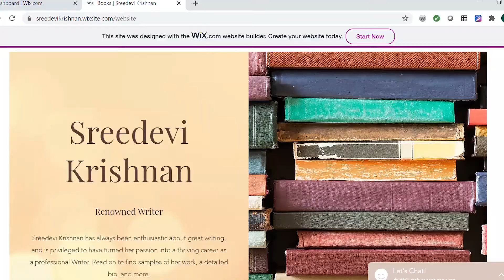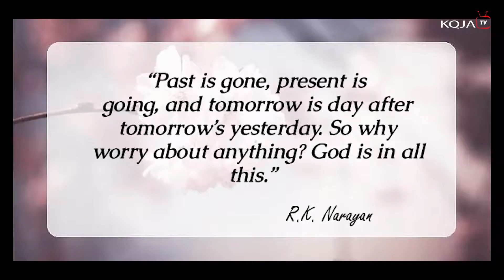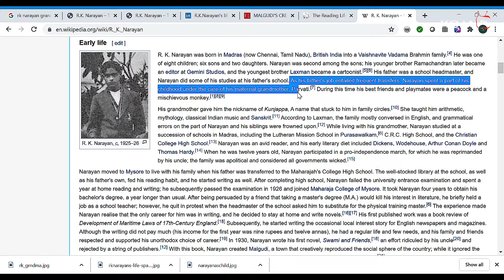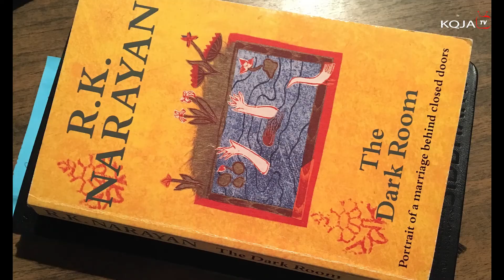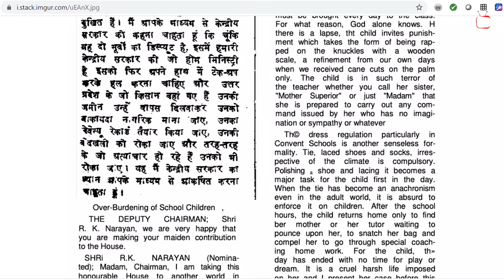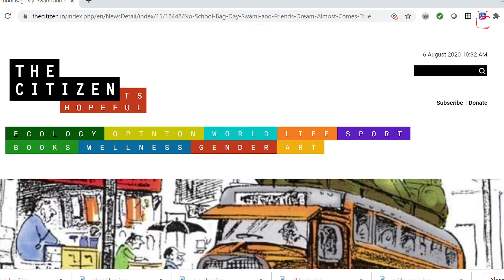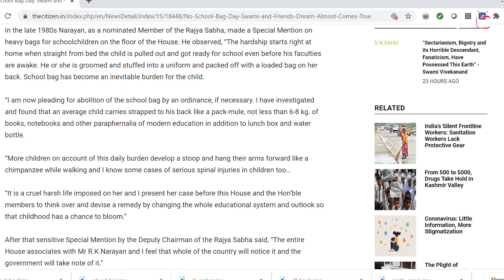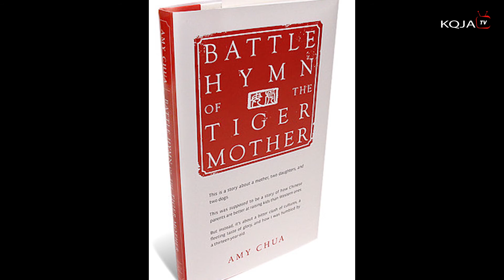SREEDEVI KRISHNAN - COFFEE WITH R.K NARAYAN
Sreedevi Krishnan (Writer), recollects her coffee experience with the World Famous Author and Literary Giant, R.K Narayan. The video which refers to her article "South Indian Coffee with R.K Narayan", details and highlights some of R.K's background, books, philosophy and awards.